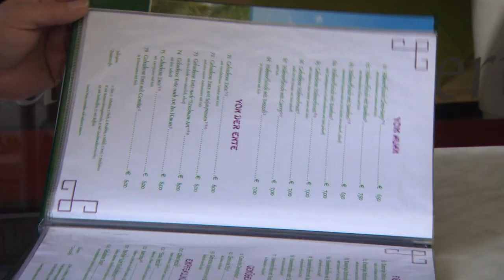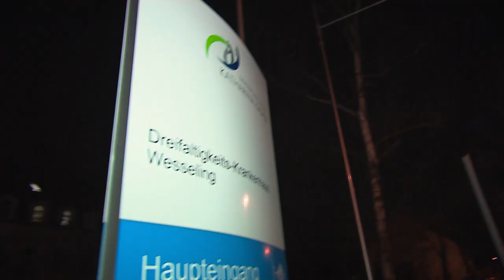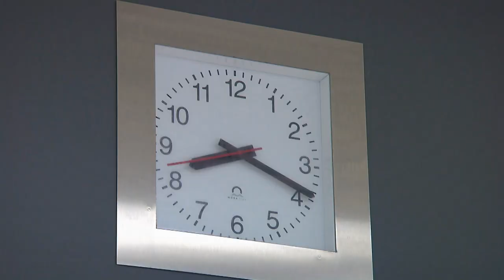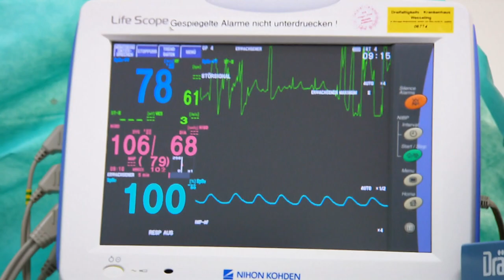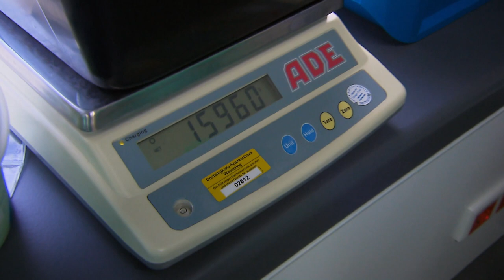Alles hat ein Ende | Dickes Deutschland | RTLZWEI Dokus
Man soll aufhören wenn's am schönsten ist: Dickes Deutschland geht zu Ende. Und alle Teilnehmer der Dokureihe geben noch mal ein Update, wie es mit der Diät läuft.